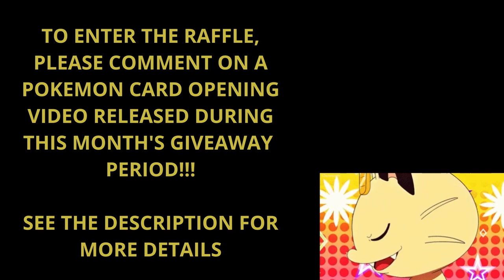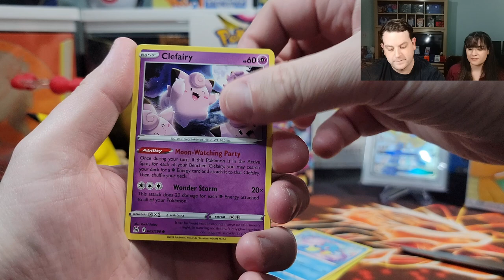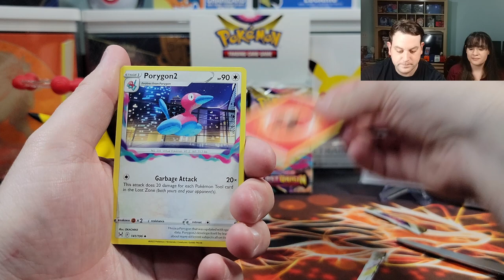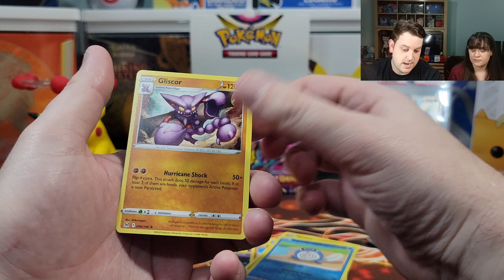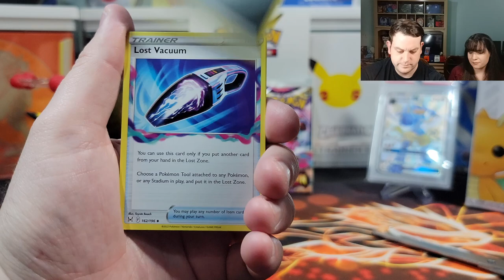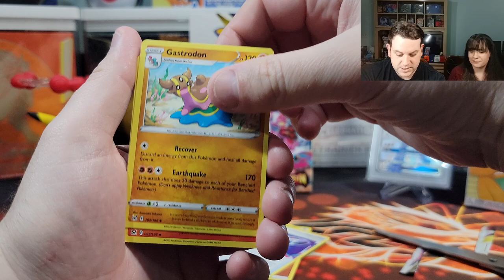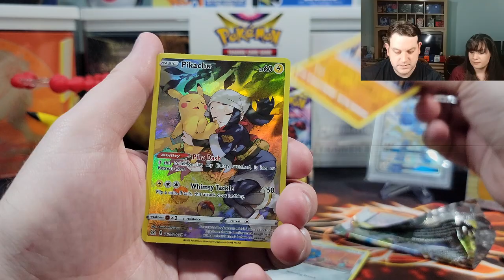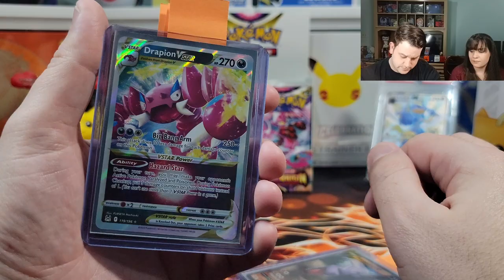*New* Pokemon Card Opening - Our Second Lost Origins Booster Box - Part 1 + Giveaway!!!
Submission & Timing:

1. Comment on one of our Pokemon Card Opening Videos released between September 3rd and October 1st by 12 PM EST.

2. (Optional second step) For additional entries, comment on more of our newly released Pokemon Card Opening Videos from September 3rd and October 1st by 12 PM EST.

In this video we will be opening part of the Pokémon TCG: Sword & Shield-Lost Origin Booster Display Box which includes the following:

Includes 36 Pokémon TCG: Sword & Shield—Lost Origin booster packs

Music Attribution:

Title: Sun Tan Lines
Artist: Florian Decros
Album: Ab absurdo